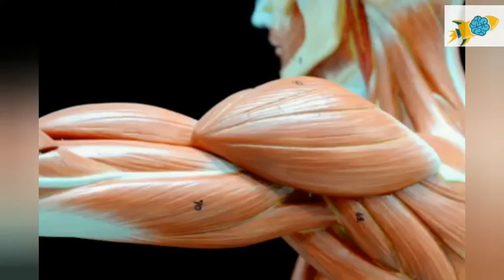5 common things under electron microscope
In this video we have brought images of 5 common things under an electron microscope.

An electron microscope is a microscope that uses a beam of accelerated electrons as a source of illumination. As the wavelength of an electron can be up to 100,000 times shorter than that of visible light photons, electron microscopes have a higher resolving power than light microscopes and can reveal the structure of smaller objects.